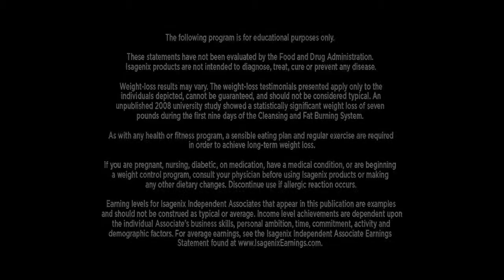Review the Own Your Future video in using Isagenix Cleansing Products in Providence RI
Review Own Your Future using Isagenix Cleansing Products living in Providence RI

So it's really very simple.

Isagenix stands out from the crowd. We take pride in the fact that we're not like other network marketing companies. We're not a flash in the pan company run by a fly-by-night management team. We're committed to having the best compensation plan, affordable and effective products, systems that ensure retention, and the best culture of any company.

Please feel free to check out my link above to see what I am so excited and why I believe you will be also. Join us, and you will tap into a culture of growth, passion, fun and integrity that will bring out the best in you, and inspire you to help bring out the best in others.